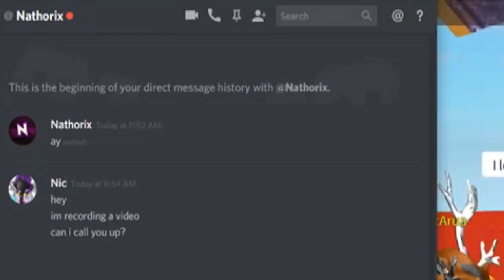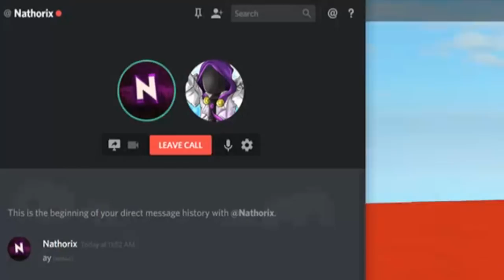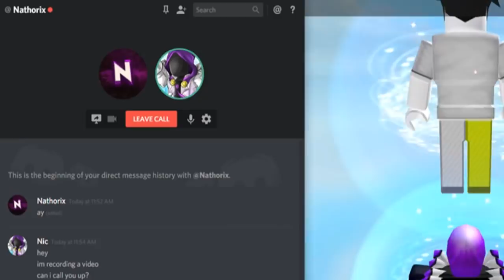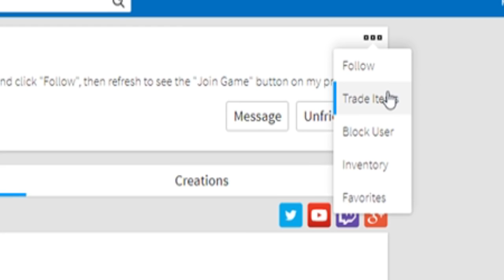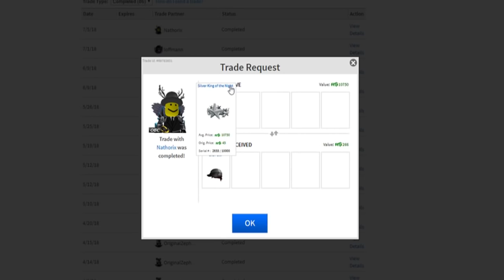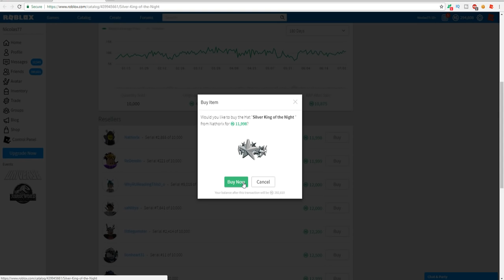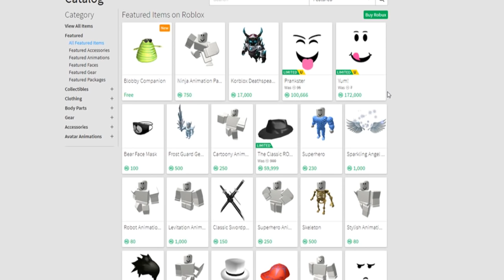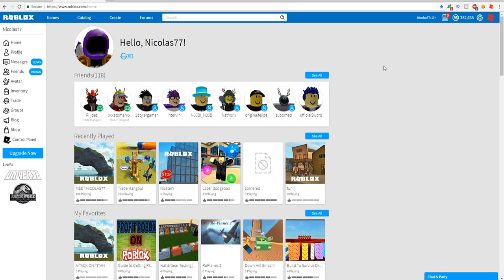i gave a hater 10,000 robux, then this happened... (roblox)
Giving A HATER 10,000 Robux... (Roblox)